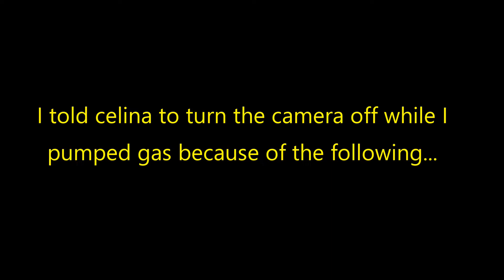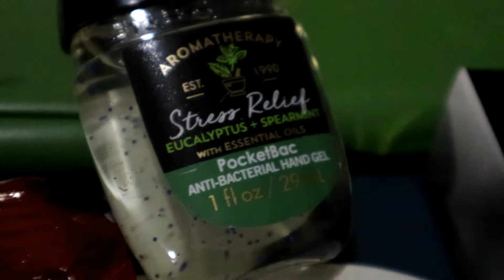BACK TO SCHOOL! (SDSU!)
Celina and I go school shopping in prep for her last semester of undergrad! Also, solid advice on why NOT to use your phone while pumping gas!